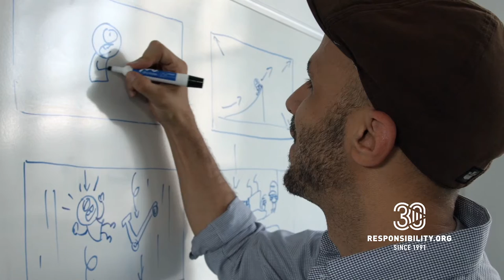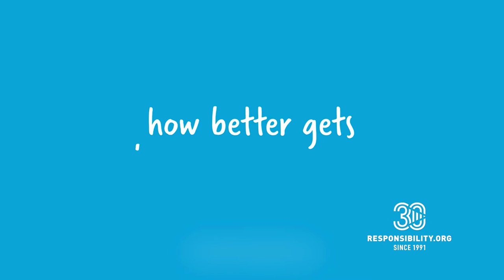Responsibility.org 30th Anniversary: Steve Mesler & Classroom Champions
Professional athletes bring a unique view to teaching kids about healthy lifestyles - from responsible decision-making to healthy living.

Our partnership with Classroom Champions allows us to reach more kids, to teach about responsible behaviors, to reaching more parents & educators, & providing them with resources on how to approach these conversations. Together we can create a more responsible future for us all.